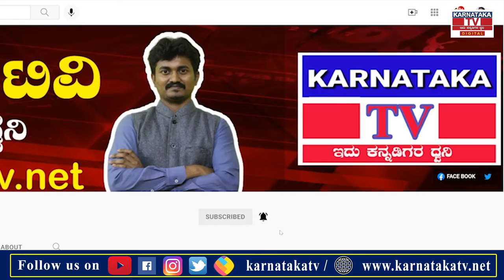6 ಕೋಟಿ ಜೆರಾಕ್ಸ್ ನೋಟುಗಳು ಪತ್ತೆ-ಐನಾತಿ ಆಸಾಮಿಗಳು ಅಂದರ್..! |Bangalore |Karnataka news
6 ಕೋಟಿ ಜೆರಾಕ್ಸ್ ನೋಟುಗಳು ಪತ್ತೆ-ಐನಾತಿ ಆಸಾಮಿಗಳು ಅಂದರ್..! |Bangalore |Karnataka news